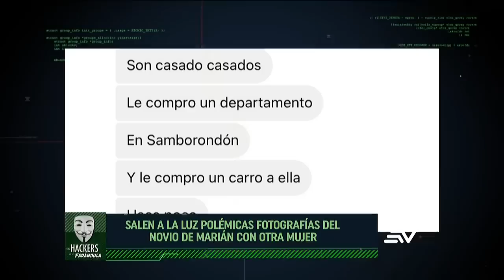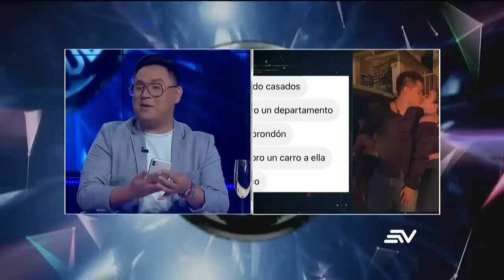Salen a la luz fotografías del novio de Marián con otra mujer | LHDF | Ecuavisa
Marián Sabaté no termina de salir de una para entrar en la siguiente polémica, esta vez se comenta que su pareja sentimental actual estaría casado con otra mujer, sin embargo, la presentadora ecuatoriana aclara los rumores. Al parecer, Leonela habría mostrado interés en algún momento por Toño Navarrete, quien actualmente es el novio de Samantha Grey, lo que daría como resultado una disputa entre las hermanastras. Nathalie Carvajal rompe el silencio al hacerse públicas las declaraciones de 'La Gringa' en su contra. Mira las revelaciones de Los Hackers De La Farándula, quienes contarán los secretos más profundos de los famosos.